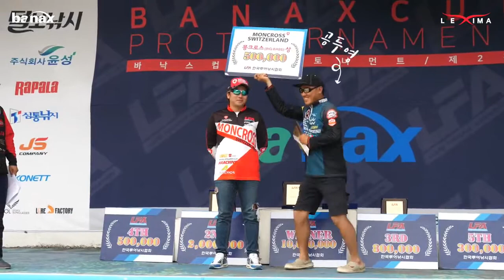[Banax낚시대회]바낙스컵 LFA 프로토너먼트 정규 2전(banax cup professional bass Tournament)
2018 바낙스컵 LFA 프로 토너먼트 정규 2전 대회 영상입니다. 앞으로도 바낙스는 정기적인 대회를 통해 함께하는 바낙스 이어 나가겠습니다! 많은 관심 부탁드립니다.